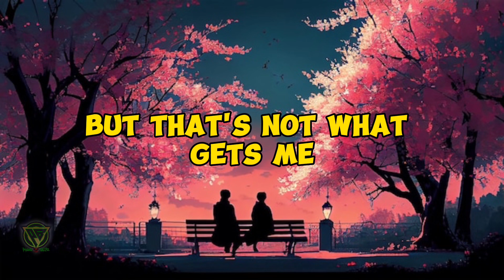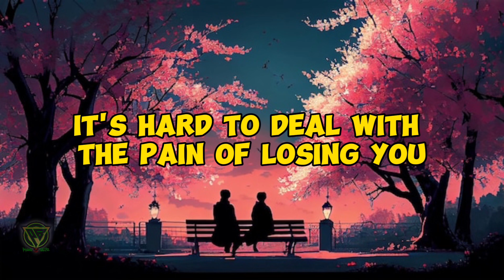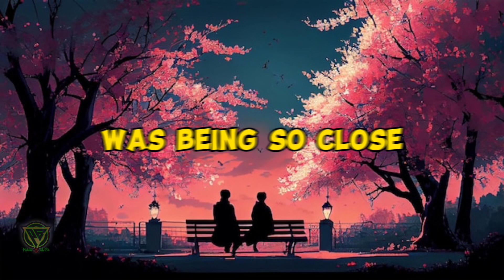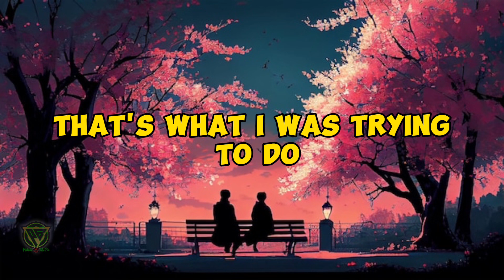What Hurts The Most - Rascal Flatts (lyrics)